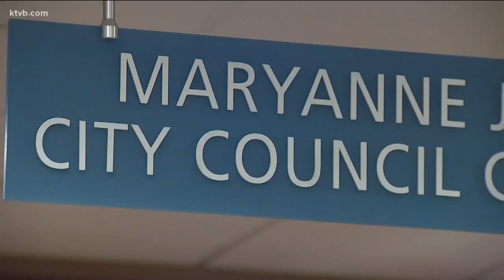Growth-related issues discussed at Boise City Council meeting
It was a busy Tuesday night for the Boise City Council - who discussed several issues related to growth in the area. From a possible new city park, to changing rules about cars and bicyclists and controversy over a condo proposal - city leaders had a lot to discuss.